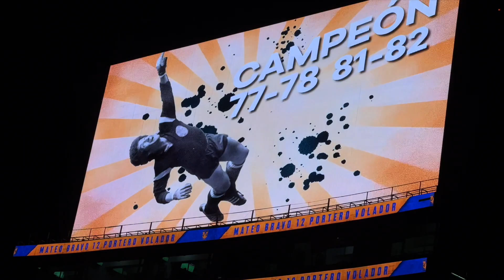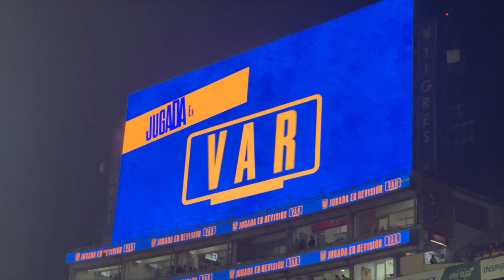3 PUNTOS GRACIAS A NAHUEL GUZMAN! | TIGRES 🐯 VS 🦁 LEON Jornada 3 apertura 23 LIGAMX GOL DE GIGNAC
Tigres sumó tres puntos tras ganar 1-0 contra León este sábado 15 de julio en el Estadio Universitario “El Volcán” en Nuevo León.

Tigres UANL quería mejorar sus cifras en el torneo después de empatar 1-1 en el último duelo celebrado frente a Juárez. Por su parte, León venía de vencer 4-0 en su feudo a Pachuca en el último partido celebrado.
Tras el marcador, el conjunto universitario es tercero, mientras que León se queda en posición número once al finalizar el partido. Además, los felinos de Nuevo León, llevan 5 puntos en la fase regular, mientras que sus rivales han conseguido 3.

André-pierre Gignac jugador clave del primer tiempo